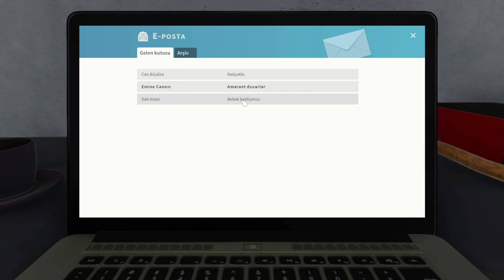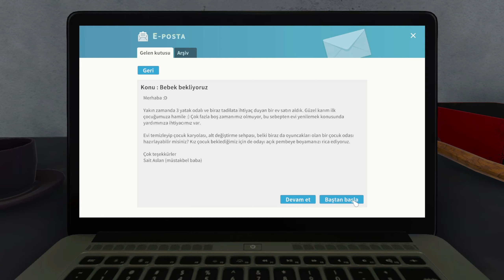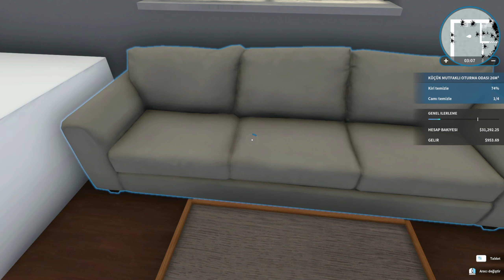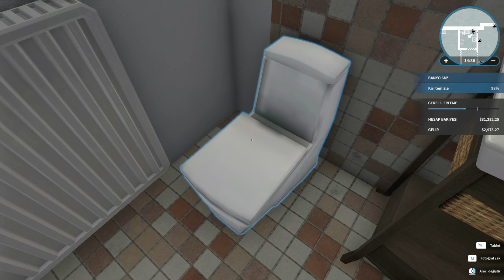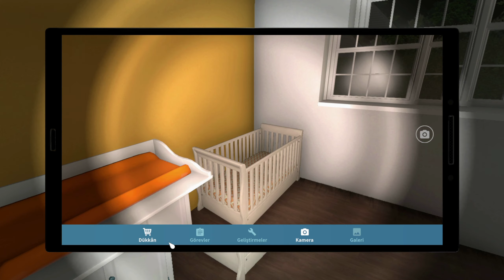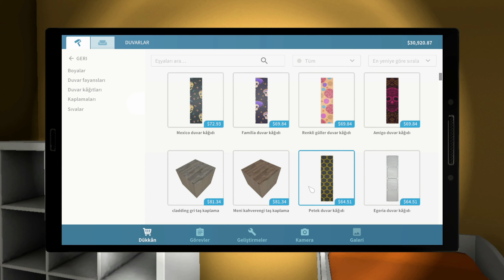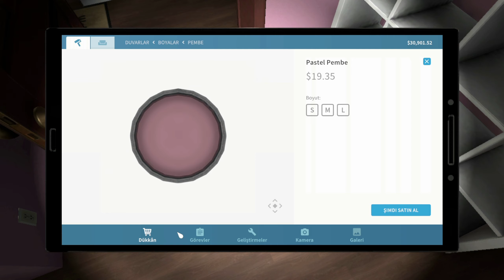EV DEGIL RESMEN CÖPLÜK | HOUSE FLIPPER | BÖLÜM 4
MERHABA ARKADASLAR SIZLER ICIN YENI VIDEO YAYINDA IYI SEYIRLER

BILDIRIMLERI ACMAYI
YORUM YAZMAYI
VIDEOMUZU BEGENMEYI UNUTMAYALIM

Bilgisayar Özelliklerim

ERAZER Hunter X20 MD35222
•Intel Core i9-11900 K, 3.5 GHz 8 Cekirdek
•RAM-32 GB DDR4
•1 TB SSD
 2 TB HDD

Ekipmanlar:

Direksiyon Seti: Trustmaster T-GT2 + Shifter
1. Monitor: Samsung Qled Curved 49
2. Monitor: HP 27o
Klavye: Logitech G915 Lightspeed Kablosuz
Mouse: Logitech G903 Lightspeed Wless Black
Mikrafon: HyperX quadcast
Kulaklik: Corsair Void Elite 7.1
Kamera 1: Logitech Brio 4K
Kamera 2: Logitech C922 Pro Stream Webcam

DOST KANALLAR